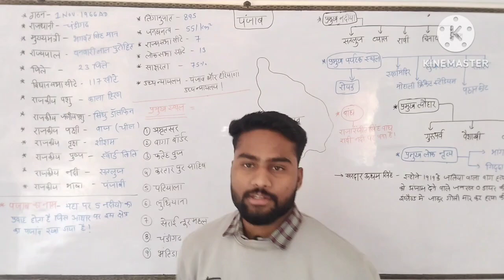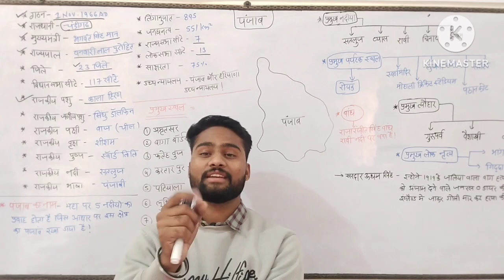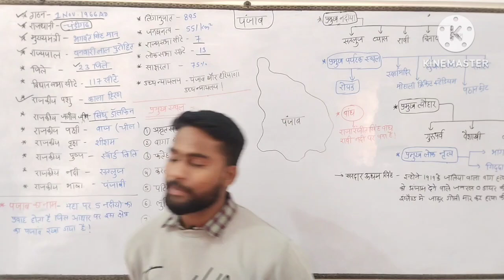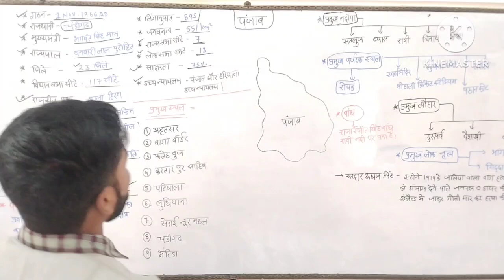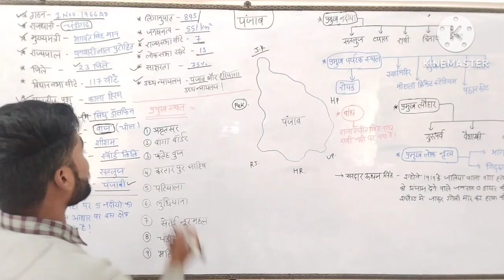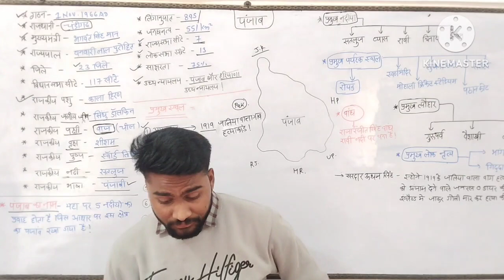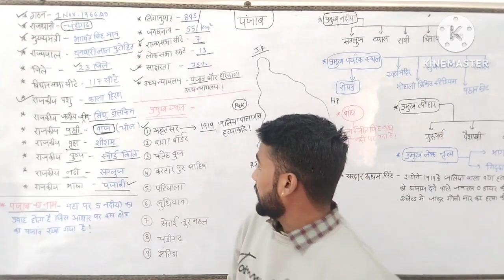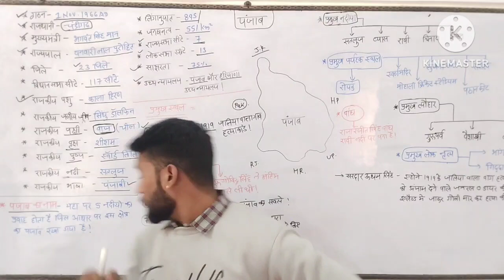पंजाब GK /SSC/ RAILWAY/POLICE/BANKING/ STATE PCS AND ALL COMPETITIVE EXAM /BY AJAY SIR/MG CLASSES